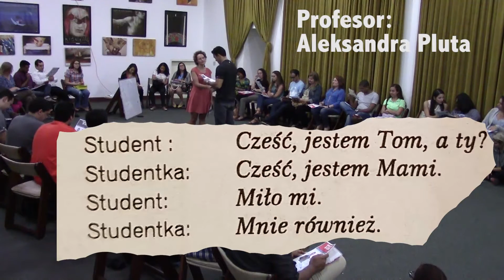Aula 4 - Polonês para iniciantes com a Professora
A Professora Aleksandra Pluta substituiu o Embaixador / Professor @AndrzejBraiter

As aulas têm acontecido semanalmente na sede da Embaixada da Polônia, em Brasília.